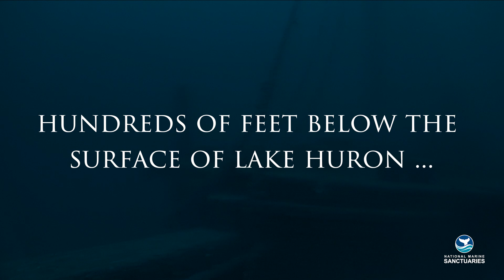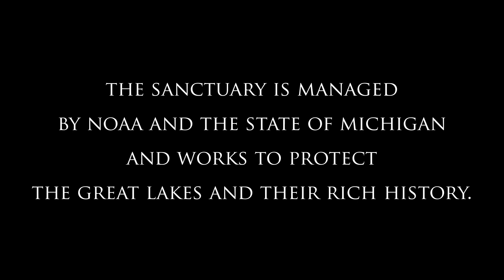National Marine Sanctuary researchers discover lost shipwreck Ironton in Lake Huron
In September of 1894, five sailors lost their lives when a schooner barge, the Ironton, had a catastrophic collision with the steamer Ohio in what was known as Lake Huron’s “Shipwreck Alley.” In March 2023, Researchers from NOAA, the state of Michigan, and Ocean Exploration Trust announced they found the intact Ironton shipwreck within NOAA's Thunder Bay National Marine Sanctuary.

Video credit: Ocean Exploration Trust/NOAA